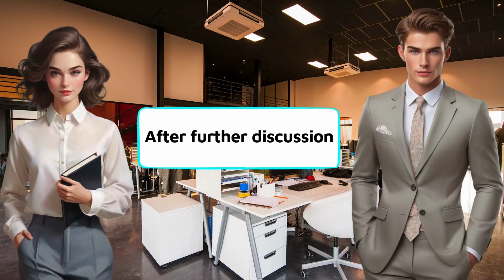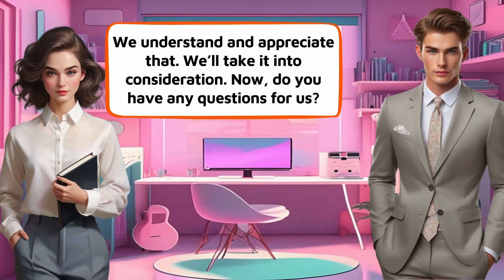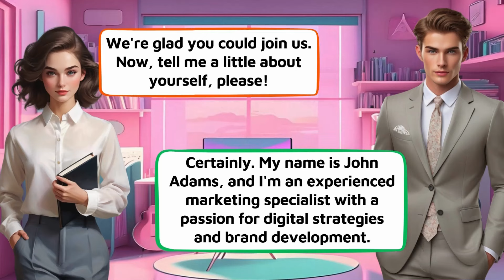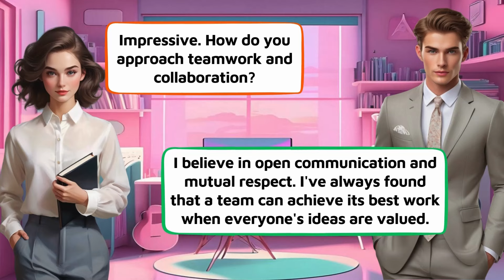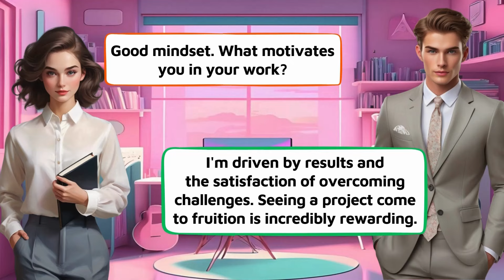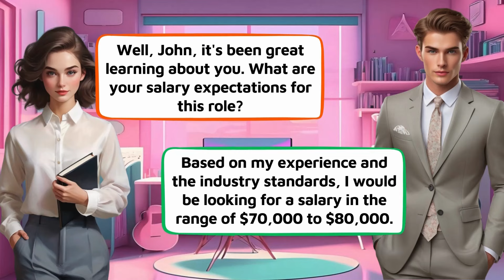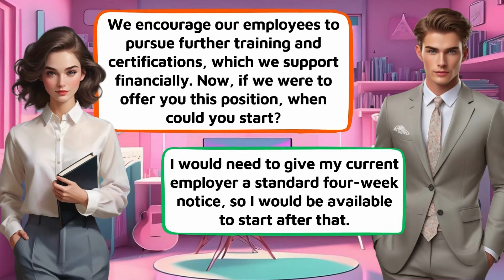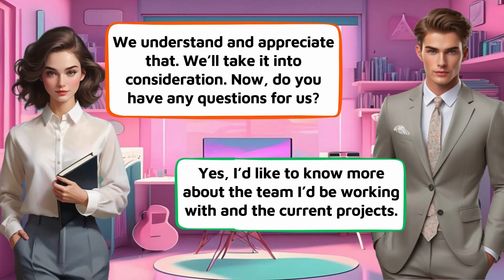Job interview (Tell me about yourself) - English Conversation Practice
Job interview (Tell me about yourself) - English Conversation Practice - Improve Speaking
Welcome to our latest YouTube video where we dive into the art of acing job interviews! Today, we're focusing on one of the most common yet crucial questions: "Tell me about yourself." This isn't just a casual icebreaker—it's your moment to shine and set the tone for the rest of the interview. So, grab a coffee, sit back, and let's get your self-introduction polished to perfection!